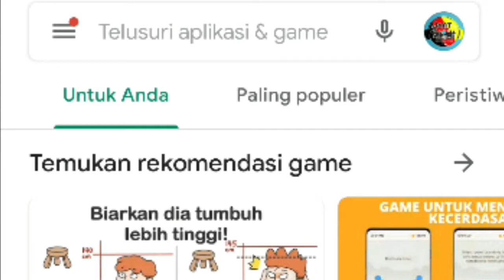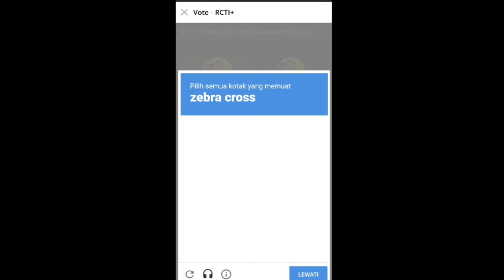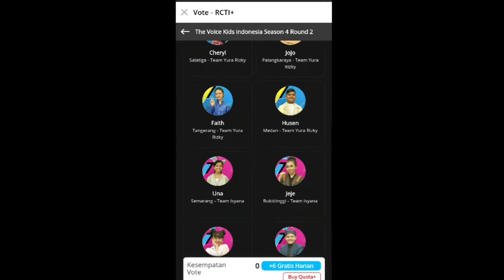AYO DUKUNG FAREL DI THE VOICE KIDS INDONESIA SEASON 4, SEKARANG🙏 DOWNLOAD 👉 RCTI+,ADA 10 VOTE GRATIS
mohon dukungan jagoan kita FAREL IBNU DOFI di The Voice Kids Indonesia Season 4

caranya:
1. Anda instal dulu aplikasi rcti+ di playstore/appstore
2. Jika sudah terinstal, masuk ke aplikasi rcti+, langsung ke home
3. Anda cari Voting The Voice Kids Indonesia Season 4
4. Anda boleh register dulu atau ikuti petunjuknya
5.  Cari kontestan Farel - Bukittinggi - team Marcell

ada 10 vote gratis setiap harinya makanya buruan vote untuk Farel di The Voice Kids Indonesia jangan lupa ya share dan komen makasih